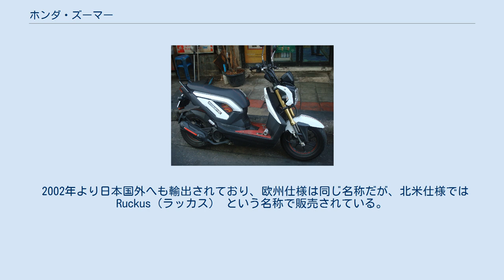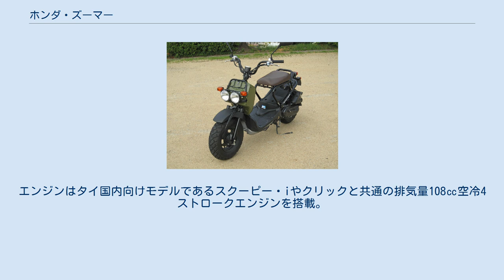ホンダ・ズーマー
ズーマー（ZOOMER）は、本田技研工業が製造販売していたスクータータイプのオートバイのシリーズ商標である。
 2001年6月に発売された排気量49㏄の原動機付自転車である。
先発していたエイプに続くNプロジェクト第2弾として発売され、主に個性を主張する若者をターゲットとした。
スクーター特有のプラスチックカバーがないネイキッドスタイル・前後極太タイヤ・デュアルヘッドライトなど新感覚デザインが採用された。
 フレームは外装部品で隠されてしまう事が多いが、本モデルではデザインの一部とするシンプルな構造で、カスタムベース車両としての用途も広い。
整備士資格を持たない素人でも比較的簡単に分解と組み立てができるためショップだけでなく個人レベルでもエンジンのチューニングや改造が楽しまれており、日本国内外のメーカーから数多くのパーツが発売された。
 2002年より日本国外へも輸出されており、欧州仕様は同じ名称だが、北米仕様では Ruckus（ラッカス） という名称で販売されている。
 2007年10月にマイナーチェンジが行われ、自動車排出ガス規制対応のため燃料噴射装置を搭載。
 2016年7月1日に施行された欧州Euro4とWMTCを参考とした規制値および区分の平成28年排出ガス規制をクリアすることが難しいことから、平成24年規制に基く継続生産車である本モデルは2017年8月31日をもって生産終了となった。
 ZOOMER-X 2012年（平成24年）に発表。
生産はタイ王国バンコク都ラートクラバン区にあるタイホンダ・マニュファクチュアリングカンパニー・リミテッドで行われ、タイ国内での販売は二輪車販売部門A.P.ホンダが担当する。
 車体デザインは50ccモデルよりボリュームを増やした角型スタイルとなり、ホイールは前後12インチにし、一部モデルと後述する日本国内向け仕様はコンビブレーキを搭載。
また一部グレードは前輪をディスクブレーキとした。
エンジンはタイ国内向けモデルであるスクーピー・iやクリックと共通の排気量108㏄空冷4ストロークエンジンを搭載。
 日本国内向け仕様は、2013年（平成25年）のモーターサイクルショーで市販予定車として展示、同年6月14日より正規輸入発売。
2016年に生産終了となった。